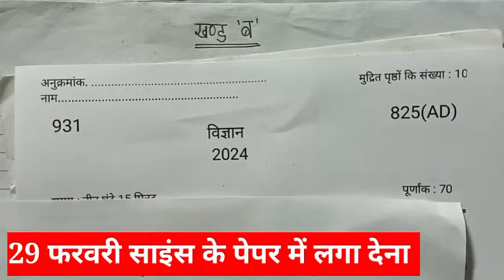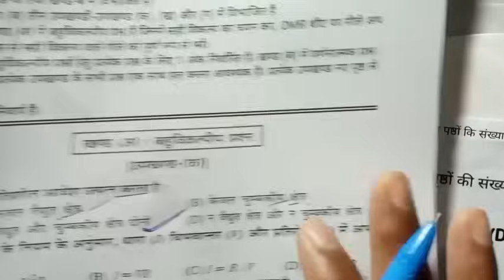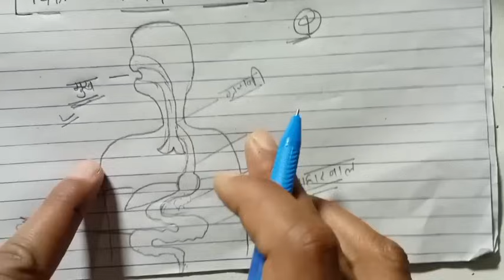Science (विज्ञान ) Men Pass Hoe Ka Trick||science Mein pass hone Ka Tarika class 10th 2024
Science(विज्ञान)Mein pass hone ka trick | Science me pass hone ka tarika class 10 2024 | science me kuch na aaye to kya kare | विज्ञान में पास होने की तरीका | How to pass science in board exam 2024

About this video :- iss video me bataye hain Science yani vigyan mein paas hone ki trick Jii haan agar science me kuch na aaye to kya kare board exam 2024 mein paas kaise kare To iss video ko dekhkar samjh lijiye Science me pass hone ka tarika class 10 2024 me

Science(विज्ञान)Mein pass hone ka trick Science me pass hone ka tarika class 10 2024
science me kuch na aaye to kya kare
विज्ञान में पास होने की तरीका
How to pass science in board exam 2023
science me pass hone ka tarika class 10
science me pass hone ka tarika class 10 2024
Vigyan Mein pass hone ki tric
class 10 science me pass hone ka tarika
10 class science chapter 1
class 10 science numerical
science questions and answers class 10
29 February science paper ,
Vigyan viral model paper 2024 ,
UP Board 10th science paper ,
🔥Vigyan Mein Bina Pari pass hone Ka Tarika ,
how to pass science paper without study ,
🔥science पेपर पास कैसे करें ?,
साइंस में पास होने का ट्रिक ,
विज्ञान पेपर पास कैसे करें ,